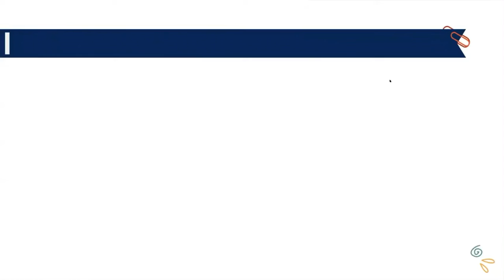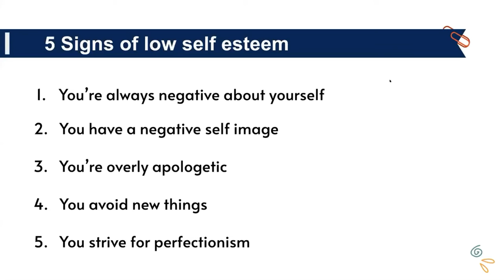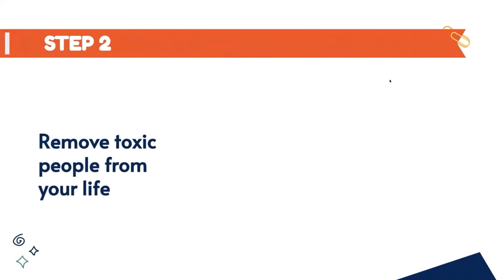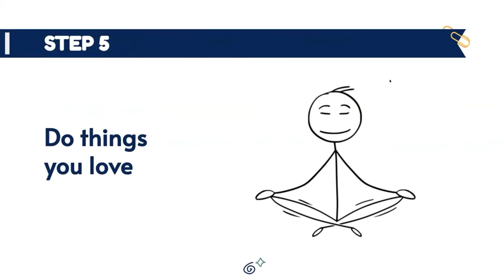5 ways to overcome low self-esteem | Jalan Bayram | Sir John A. Macdonald C.I.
In this short talk, Jalan Bayram shares a story about someone who was facing low self-esteem and helps her throughout her journey. She explains the signs of these challenges people face today, and demonstrates various of solutions that can solve these challenges in day to day life too.

Jalan Bayram is a grade nine student at MAC. Her hobbies and interests are baking, digital art, playing violin, piano and volleyball. She has also interests in coding, photography and traveling. In this video, she talks about mental health, and low self-esteem issues and explains the solutions that can help you.

Facilitator: Prisha Sareen